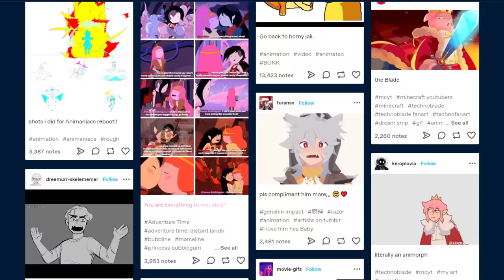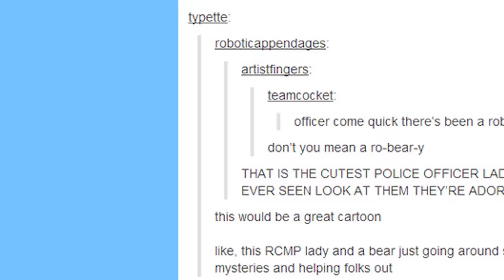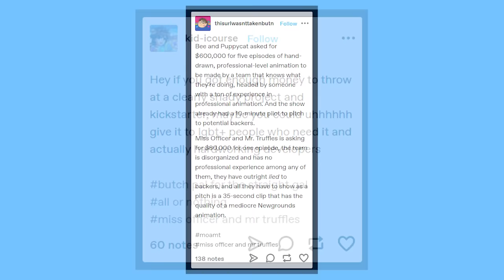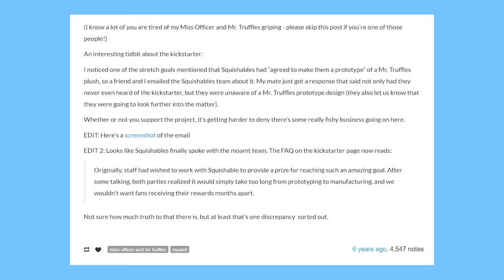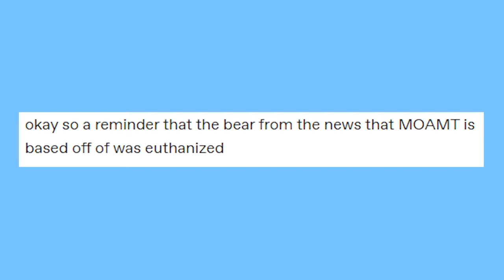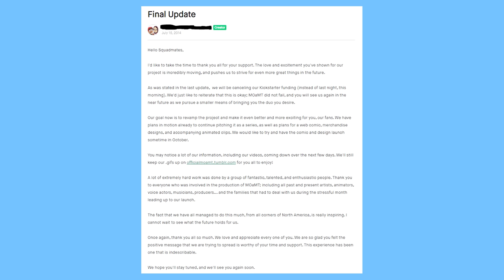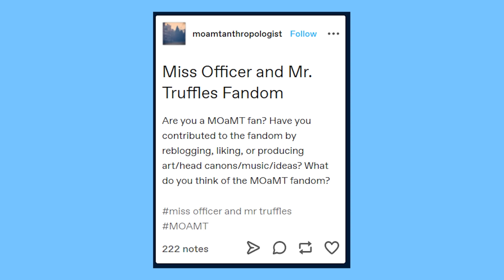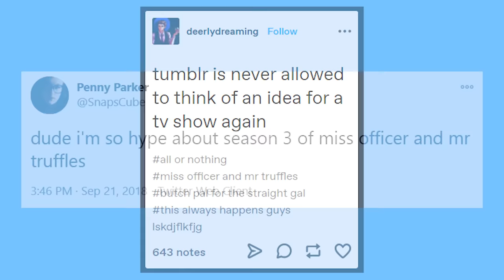Tumblr's 80,000 Dollar Animation Scam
Today we dive into one of Tumblr's most infamous scandals- Miss Officer and Mr. Truffles, the $80,000 Kickstarter project that nearly conned hundreds out of their money.

Also sorry if the change in location is weird! I'm home for the holidays and trying to find a setup that works! :)

❤︎❤︎ MUSIC ❤︎❤︎
Petz Catz 2 OST
Miss Officer and Mr Truffles Themesong - Sean Key